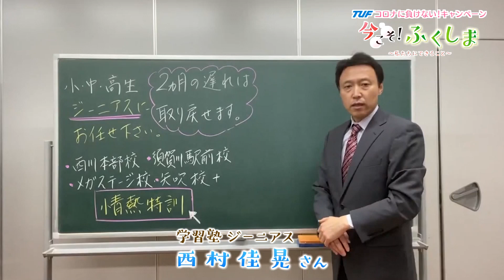【今こそ！ふくしま】学習塾ジーニアス 西村佳晃さん と みのりちゃん（３歳）＆ゆうりちゃん（７歳）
学習塾ジーニアス 西村佳晃さん　と　みのりちゃん（３歳）＆ゆうりちゃん（７歳）からのメッセージ